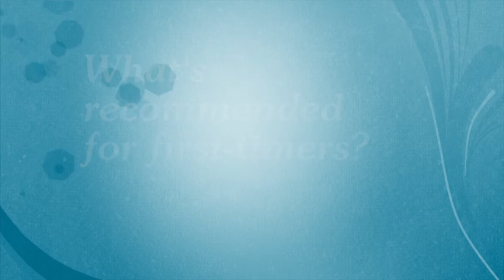Hokulea in Panama, interview & indigenous song & dance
The Hokule'a canoe crossed the Panama Canal and finally hit the Pacific waters of the Hawaiian homeland. The crew has been sailing for 2 years around the world using star charting and traditional sailing methods. I have a hunch that between the romance and rigors of sailing on a canoe around the world in a marine-based life, as well as the beauty of the Hawaiian culture that many will be inspired to go to Hawaii and learn to navigate, so I asked one of the experienced crew members, Billy Richards, a few questions that newbies might want to know. I also recorded Panamanian indigenous song and dances that were presented. Culturally, spiritually, as well as for the practical reasons of saving mother earth, it was great to see indigenous communities, and anyone who treasures the earth come together, fully conscious of what this means as indigenous people and as humans in general. Glad to have been there and to reconnect with people from an island where I lived: 3 years at Leilehua High School!

2nd song (at min 3:53) He Inoa No Hina, at the performance by Miss Aloha  Hula 2011.
3rd song (at min 6:39) Ka Naʻi Aupuni, Hawaiian unity song.

Some native Panamanian websites thay were recommended to me:

One Common Heart/Soambá Panamá (the Emberá)
OneCommonHeart.org

OJEWP: organization de Jovenes Emberá y Wounaan en Panama

Grupo KIRA -los Ngäbe-Buglé (Facebook.com/grupoculturalkira)

Festival de Arte Dule -los Guna (Facebook.com/FestivalArteDule)

Other related websites
The Metropolitan School of Panama (themetropolitanschool.com)

Club de Remos de Balboa (cayucorace.org)

Balboa Yacht Club (BalboaYachtClub.com.pa)

And the Alcaldía de Panamá (mupa.gob.pa)